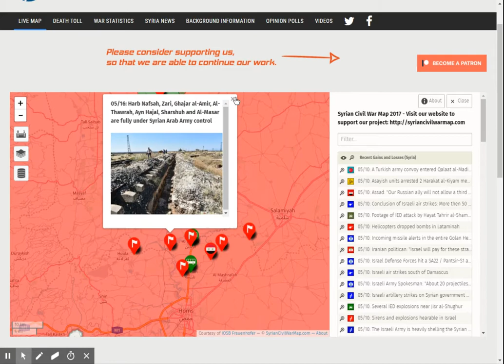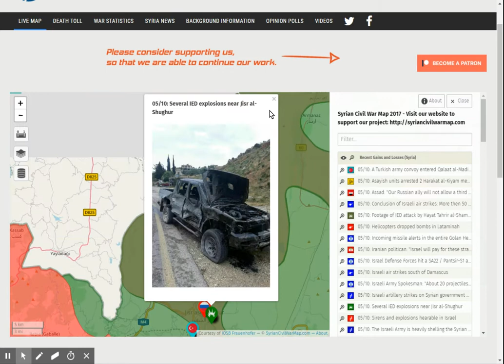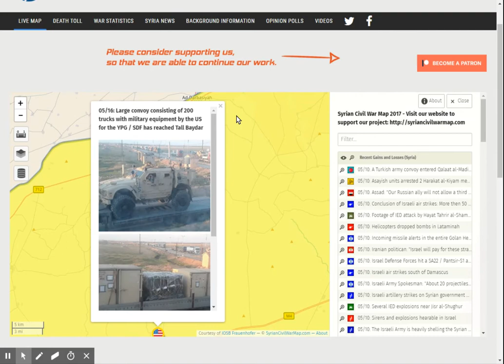Syria Live Map - Al Rastan pocket cleared - 5/16/18